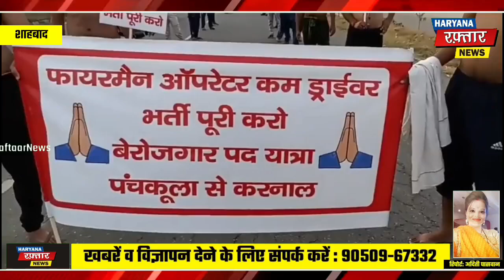फायरमैन ऑपरेटर कम ड्राइवर भर्ती को पूरा करने की मांग को लेकर अर्धनग्न होकर सैकड़ो युवाओ ने पंचकूला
कुरूक्षेत्र: फायरमैन ऑपरेटर कम ड्राइवर भर्ती को पूरा करने की मांग को लेकर अर्धनग्न होकर सैकड़ो युवाओ ने पंचकूला से करनाल तक निकली यात्रा, पहुँचे शाहाबाद